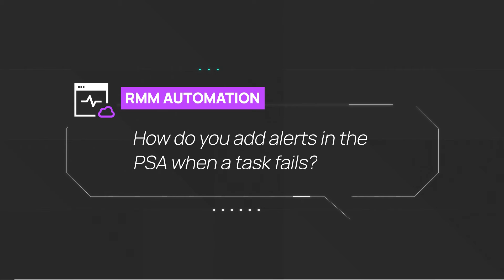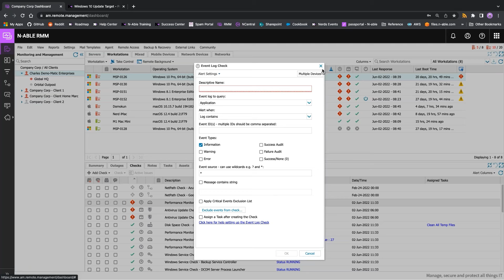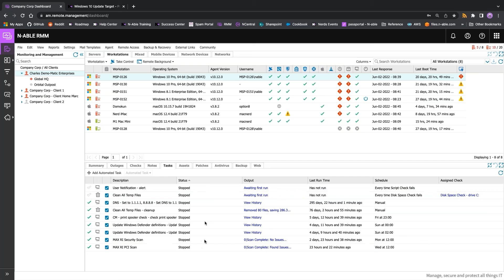N-sight RMM Q&A: How do you add alerts in the PSA when a task fails?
This question was asked in an RMM Automation Office Hours session, held monthly. All customer interactions have been removed.